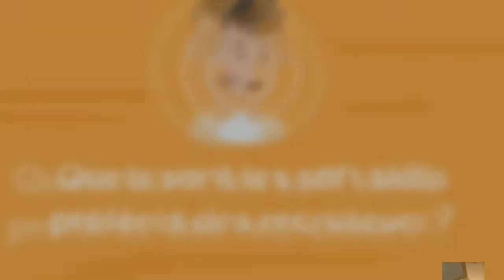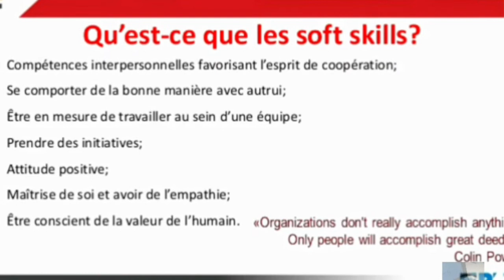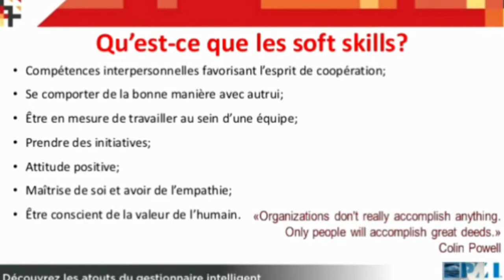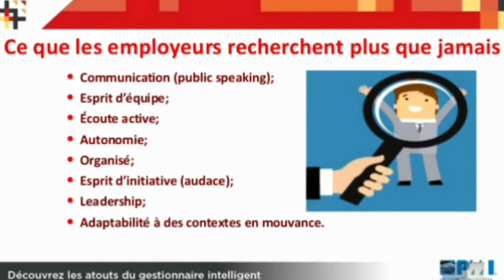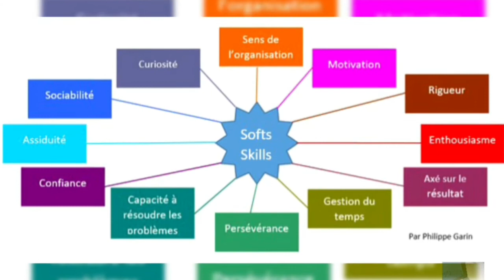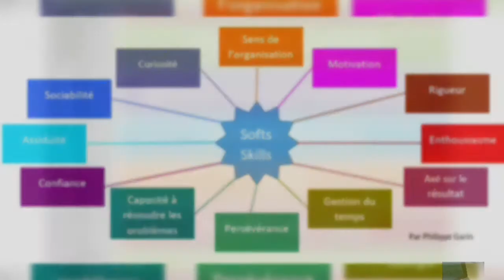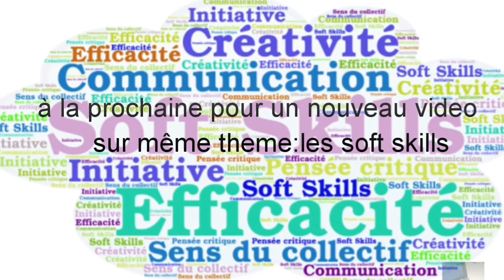Les soft skills les plus appreciées par les recruteurs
الى عجبكم الفيديو متنساوش تأبوناو ديرو اعجاب وخليولينا تعليق 🥰😍